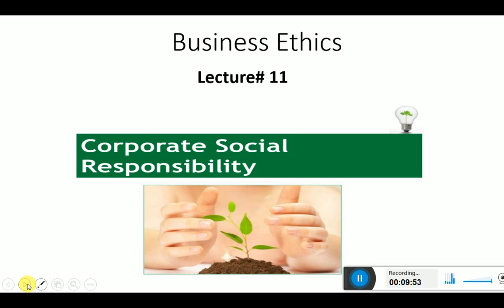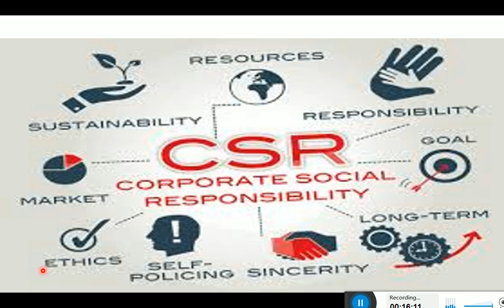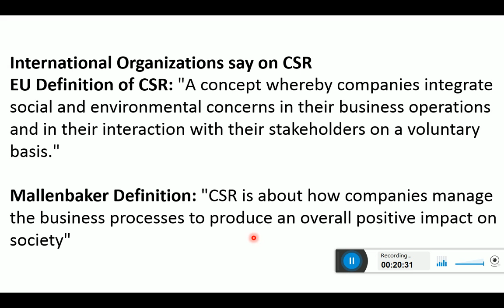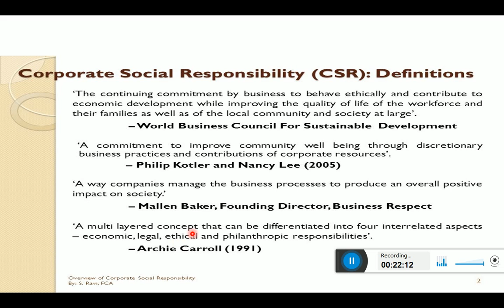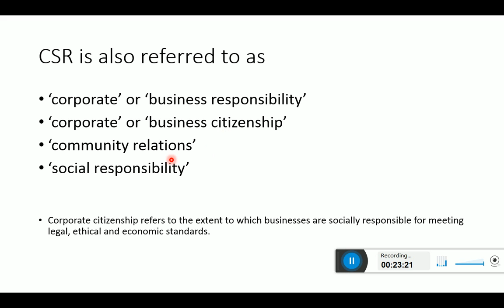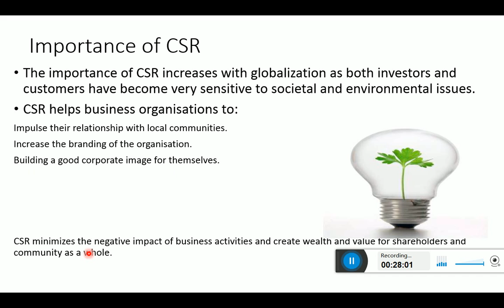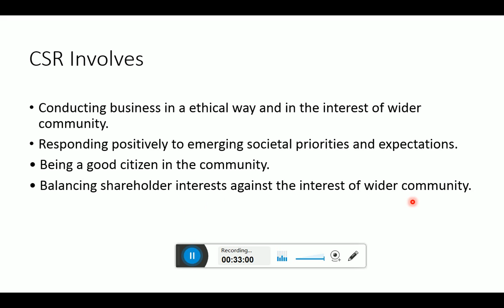Lecture#11 Corporate Social Responsibility CSR- Part I